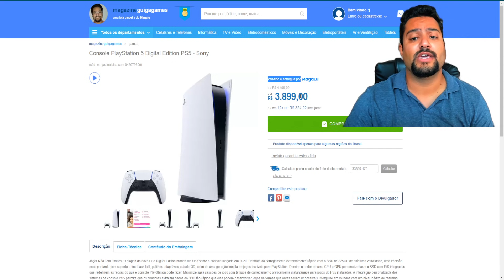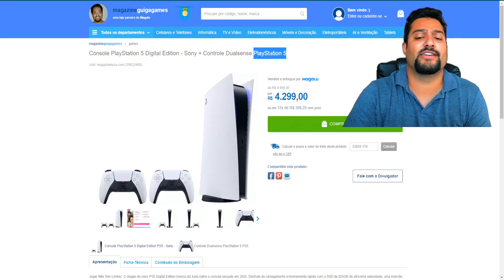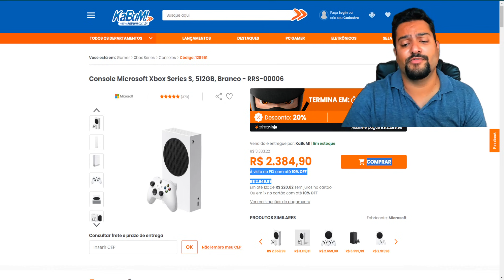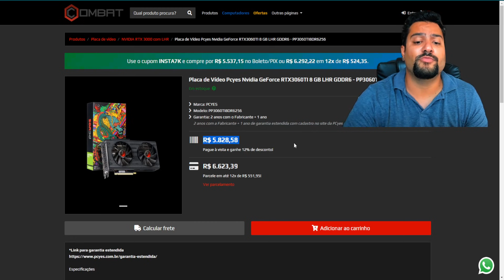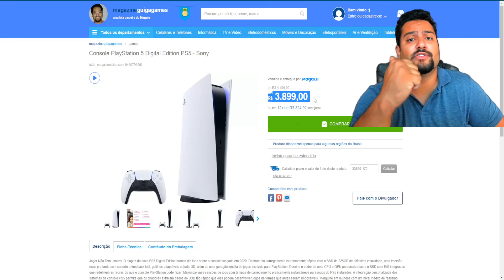CORRE PLAYSTATION 5 E MUITO MAIS NESSA TARDE DE TERÇA 14/09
00:00​​​​​​ - INTRO
00:10 - PLAYSTATION 5 DIGITAL 1 CONTROLE
00:33 - PLAYSTATION 5 DIGITAL 2 CONTROLES
01:48 - XBOX SERIES S
02:35 - NINTENDO SWITCH
02:54 - RTX 3060 TI PCYES : CUPOM guigagames
04:09 - RTX 3070 TI ZOTAC